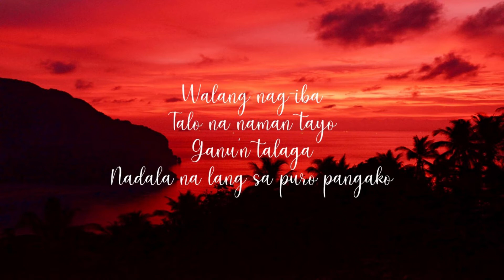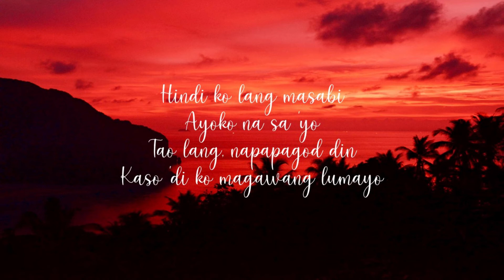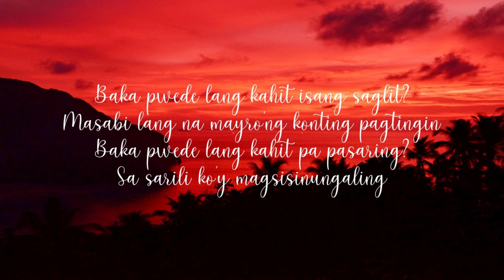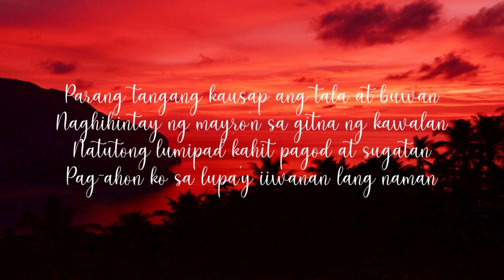Balang Araw | Cover | Aesthetic Lyrics